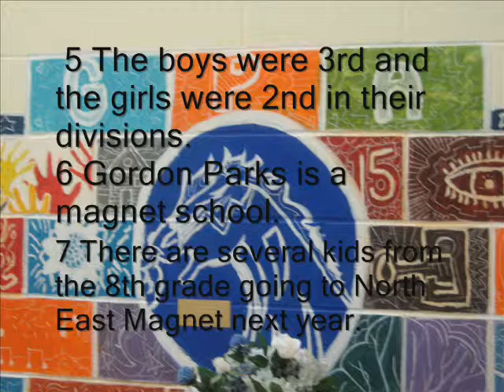gordon parks academy movie dhaskins051994